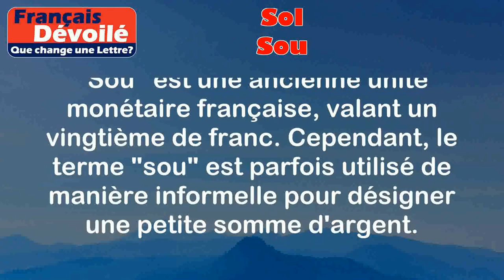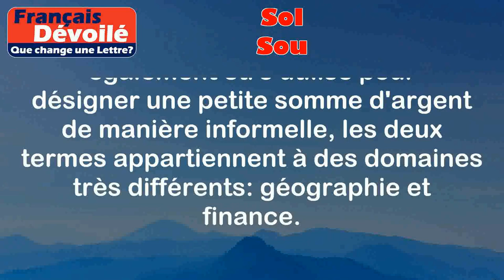Sol et Sou (Une Lettre)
Sol:
Le mot "Sol" a plusieurs significations, mais l'une des plus courantes est celle désignant la surface terrestre, la terre sur laquelle on marche. Il peut également faire référence à la couche supérieure de la terre utilisée pour la croissance des plantes.

Exemples:
- Les enfants jouent joyeusement sur le sol du parc.
- Pour faire pousser des fleurs, il est important d'avoir un sol fertile.

Sou:
"Sou" est une ancienne unité monétaire française, valant un vingtième de franc. Cependant, le terme "sou" est parfois utilisé de manière informelle pour désigner une petite somme d'argent.

Exemples:
- À l'époque, on pouvait acheter une baguette de pain pour quelques sous.
- Je n'ai pas un sou en poche pour le moment.

Différence:

La principale différence entre "Sol" et "Sou" réside dans leur signification et leur utilisation. "Sol" se rapporte à la terre ou à la surface terrestre, tandis que "Sou" est une unité monétaire obsolète qui était utilisée en France. Bien que "Sou" puisse également être utilisé pour désigner une petite somme d'argent de manière informelle, les deux termes appartiennent à des domaines très différents : géographie et finance.